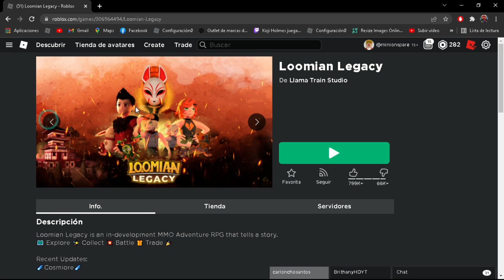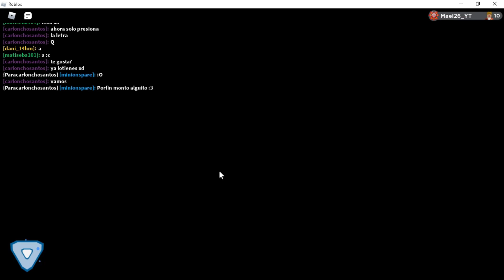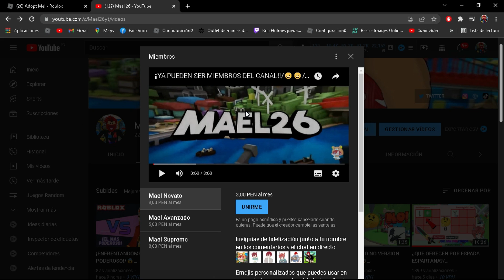¡LA EVOLUCION DEL BAT DRAGON!/🐱‍👤🐱‍🚀/LOMIAN LEGACY/JUEGOS/ROBLOX